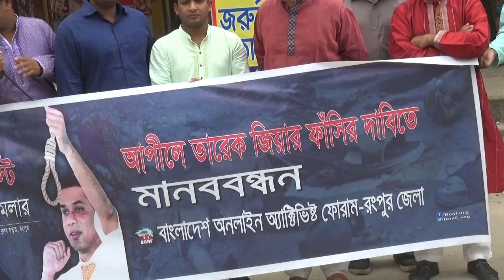Sotto prokashe sarkhon